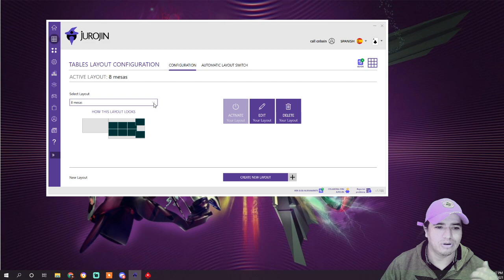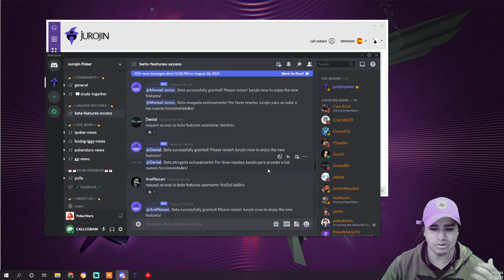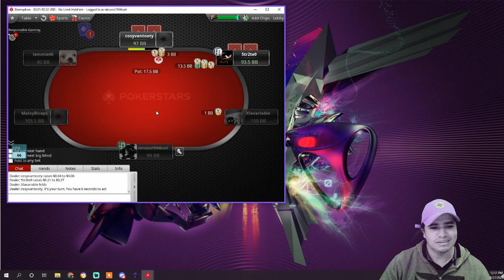Como activar la barra de apuestas con jurojin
Apoyame parcero abriendo tu cuenta de poker con los siguientes links:
ACR